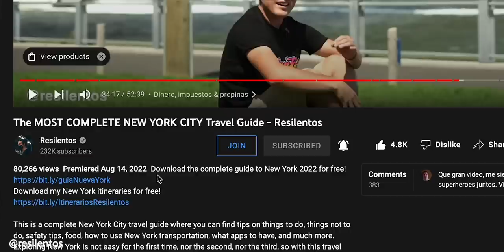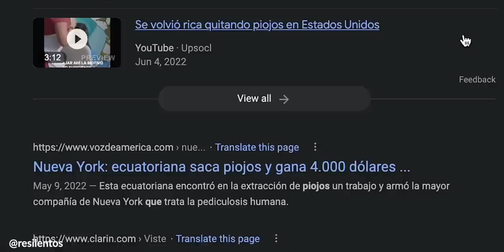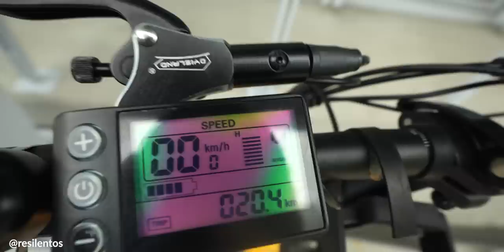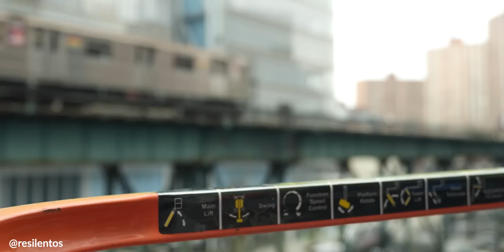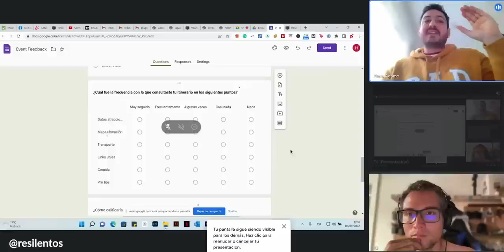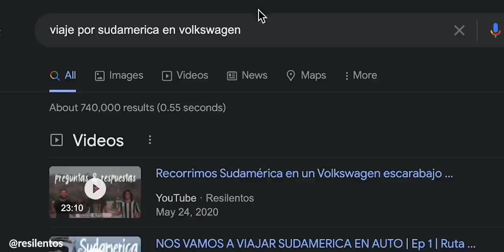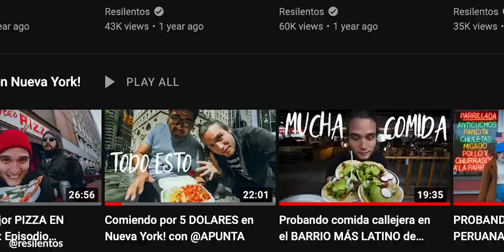🌶 ¿SOY LEGAL O ILEGAL en USA? | Respondiendo sus preguntas incomodas.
Hice un preguntas y respuestas en Instagram, y YouTube, y este fue el resultado.